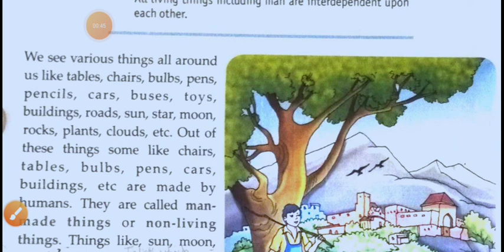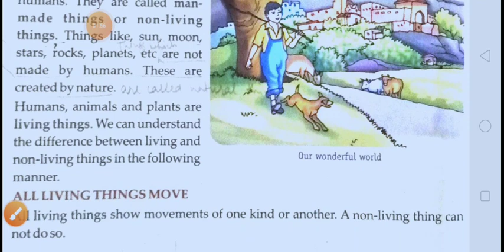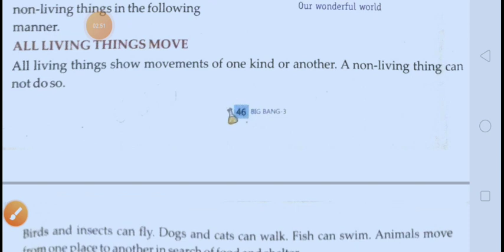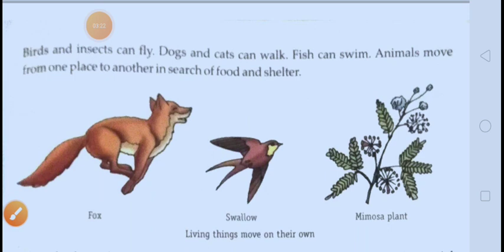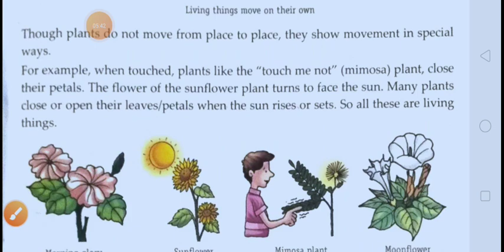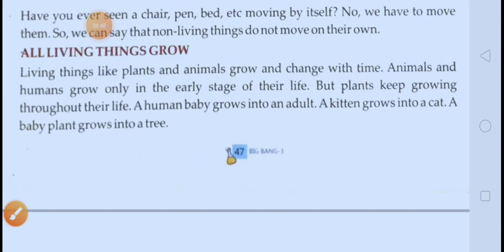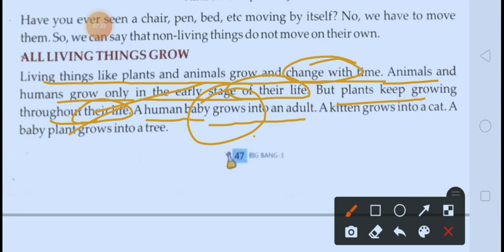Science Class:-3 Chapter:-6 Part:-1 by Aravind Sir